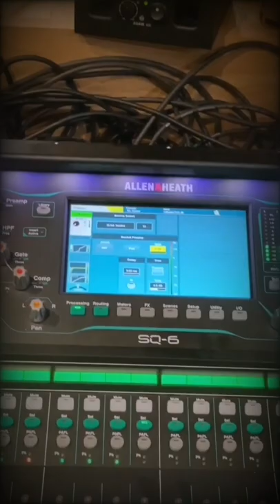Checking sound after i tuned the drum kit.